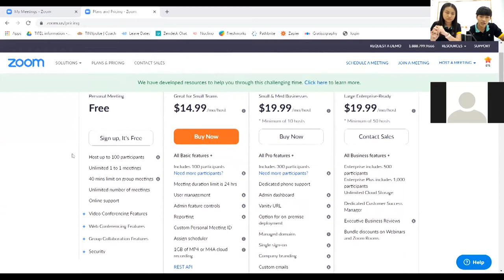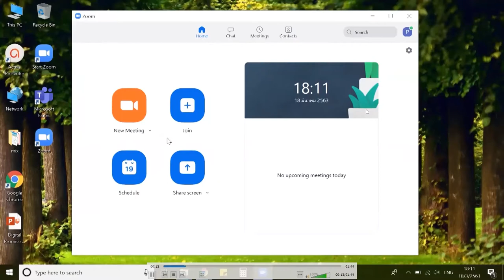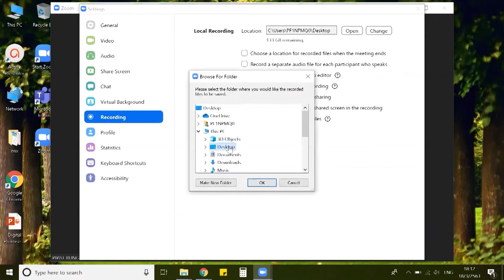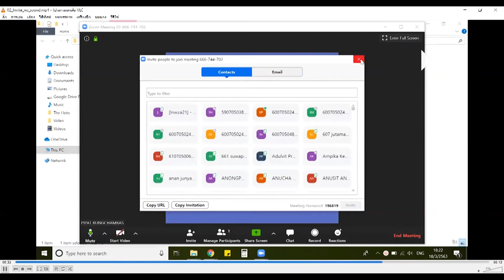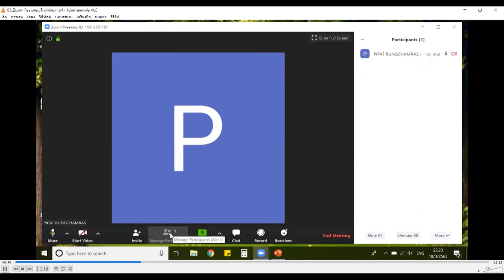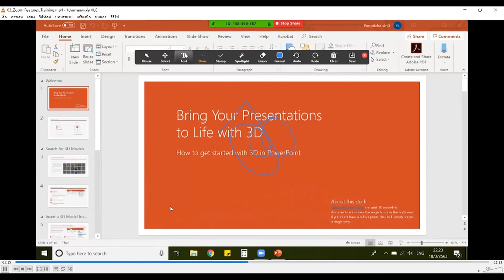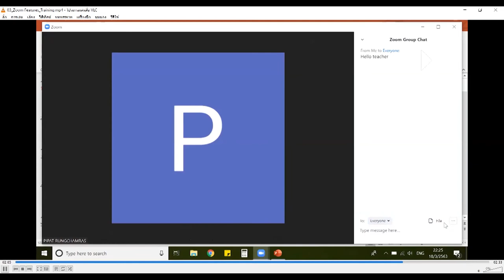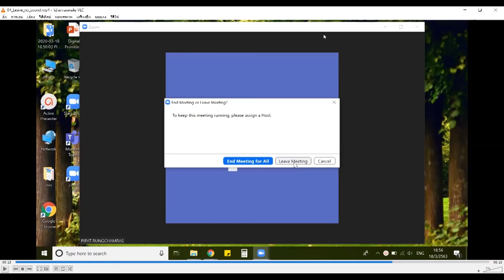ETS Teach Conference | Zoom Conference Rooms Build Collaboration-Enabled Conference Rooms 23-03-2020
[วันจันทร์ที่ 23 มีนาคม 2563]